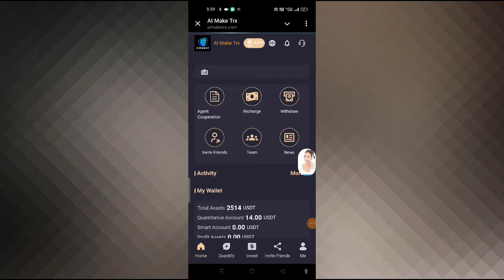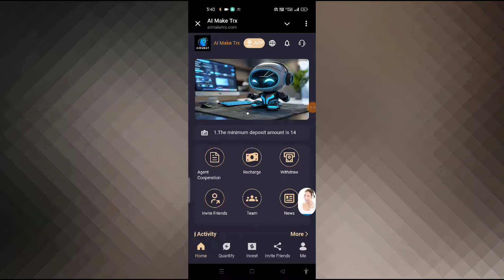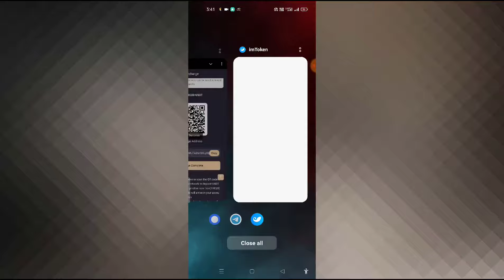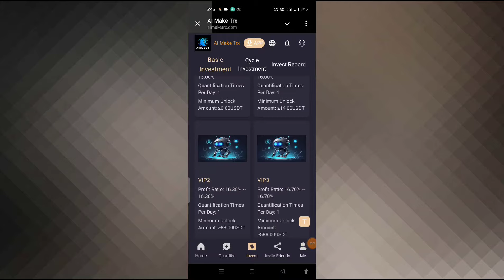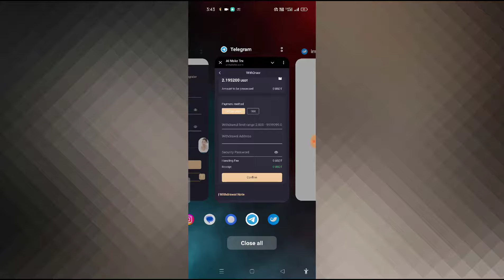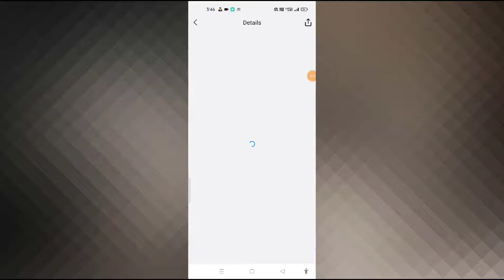biggest Usdt Earning App || How to Earn mining App 2024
dollar free
earn dollar
free cryptocurrency earning trx
usdt